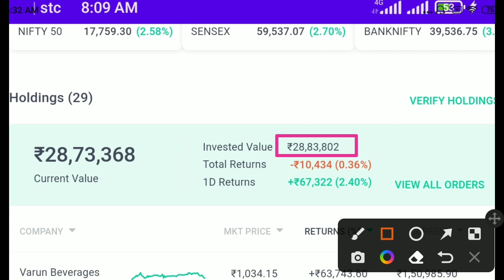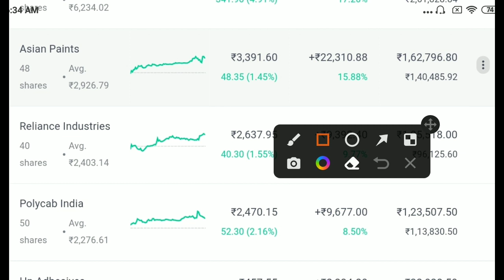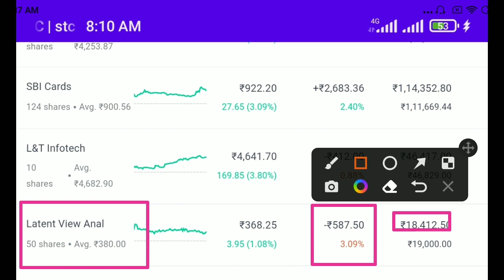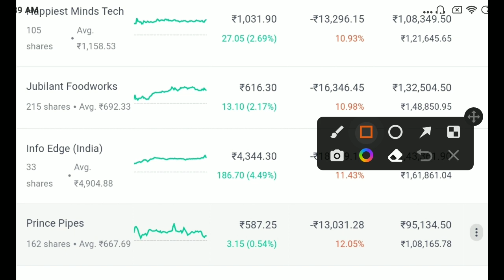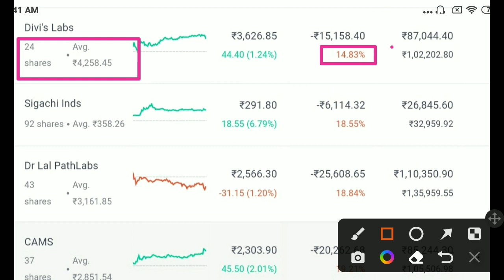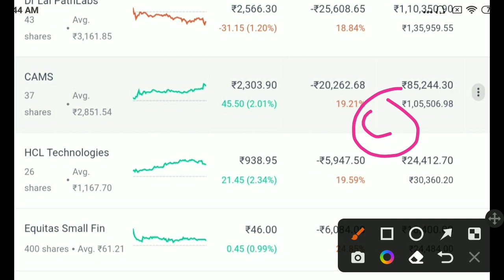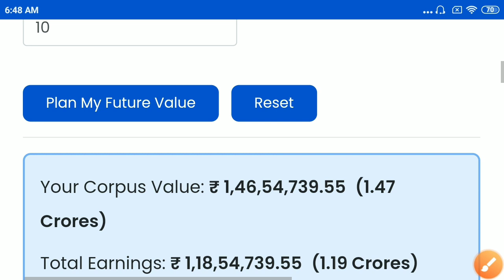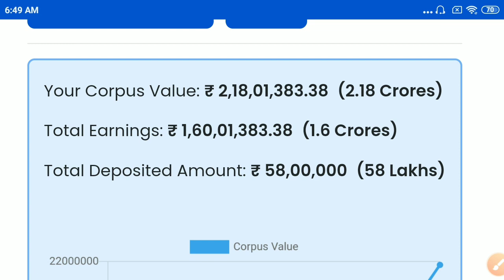NRI का Portfolio👨‍🦰👨‍🦰28 Lakh Investment👍👍30 Lakh Cash💵💵 || Live Portfolio Review❤❤️